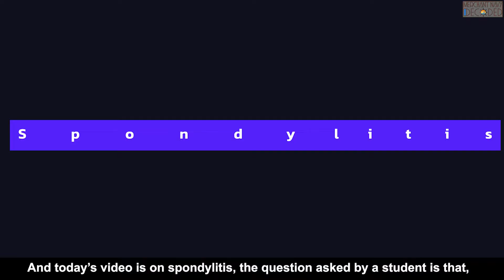Can a Person with Spondylosis Join Merchant Navy | Merchant Navy Medical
In The Following Video Dr. Sooraj Rana Sir And Chief Engineer Parnnet Sir Are Explaining What Is Spondylitis , Whether A Person Can With Join Merchant Navy Or Not

00:00- Introduction
00:08- Start

You Can Also Watch These Videos to Know More About Merchant Navy Medicals:
👉Merchant Navy Medical Test Full Details: youtu.be/dwBfsJBP_kM

👉How to Check Doctor is Dg Shipping Approved: youtu.be/UsjTZhbPlMM

👉Merchant Navy Medical Full Detail PDF: youtu.be/fXSQdVwxZf0

👉Why Medical Test Done Before Joining Ship: youtu.be/qrTVU9qoEvM

👉Physical and Medical Test Before Joining Merchant Navy: youtu.be/tOA_J-TrbrU

👉Do and Don't Before Going for Merchant Navy Medicals: youtu.be/4j40YkneEos

👉Requirement of Eyesight for Joining Merchant Navy: youtu.be/Z0yNO2at55o

👉Common Resons Why People Fail in Merchant Navy Medicals: youtu.be/pWV58sXqreM

👉What is The Cost of Medical Test for Joining Ship: youtu.be/R359RdfqdoU

👉What are The Height and Weight Required to Work on Ship: youtu.be/vA-PA9wQ4BA

👉Why is Treadmill Test Carried out Before Joining Ship: youtu.be/L6dR-AyMG-E

👉Medical Test Before Joining Ship: youtu.be/8G47Z2gggRc

👉Can I Join Ship With Knock Knees: youtu.be/iok6JtSmmIQ

👉Can I Join Ship With Broken Finger: youtu.be/DKeO8VBqg3w

👉Can I Join Ship With High Blood Pressure: youtu.be/jOBMQPD1Jpo

👉How To Join Ship With Thyroid: youtu.be/dAcszU1SFHY